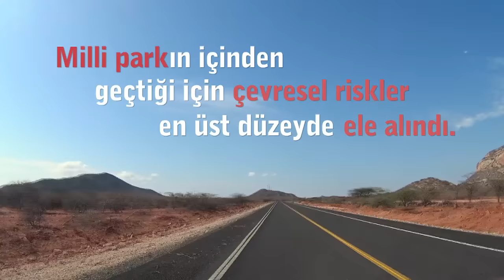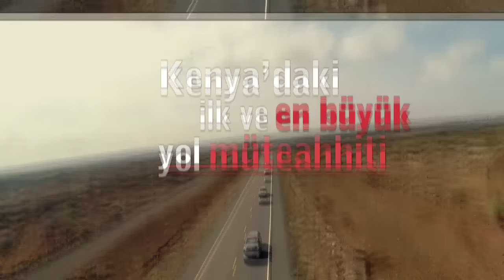Kenya, Merille-Marsabit Karayolu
120 kilometrelik Merille-Marsabit karayolu, Ümit Burnu'ndan başlayıp Etiyopya ve Sudan'ı içine alarak, İskenderiye Limanı'na kadar uzanan Trans Afrika karayolunun önemli bir parçası. Gülsan Holding tarafından üç yılda tamamlanan proje sayesinde 1000 kişiye istihdam sağlandı. Karayolu Kasım 2016 tarihinde hizmete açıldı.